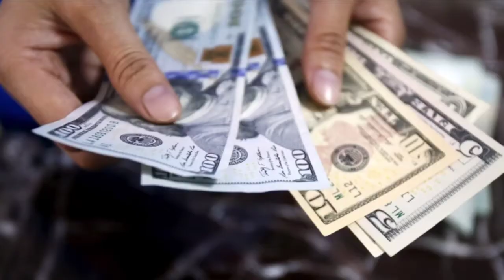Ayurvedic Medicines Export in Tamil - R R Padmanabhan, Director - Exim Academy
This Video enacts the Ayurvedic Medicines Export in Tamil given by R R Padmanabhan, Director - Exim Academy.

The Only Institute in Tamilnadu to train CILT - International Diploma in Logistics & Transport